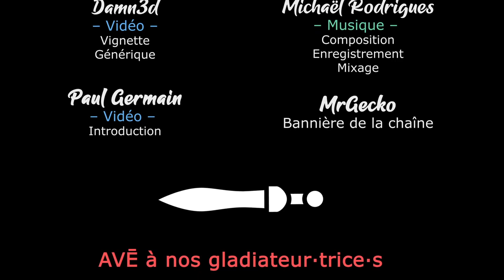[FR][LecygneNoir] TW - Warhammer 2 & The Fury - Ep20 - Dans la peau de la Proie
En attendant Warhammer 3, on se lance dans une série tranquillou pour le plaisir, avec Taurox, incarnation de la Furie des hommes-bêtes !

🔑 : Merci à Nathan et Creative Assembly !

- Ardarin
- Broudaff
- Célestin
- Josha
- Mallevin
- Papillote
- Zmoi6